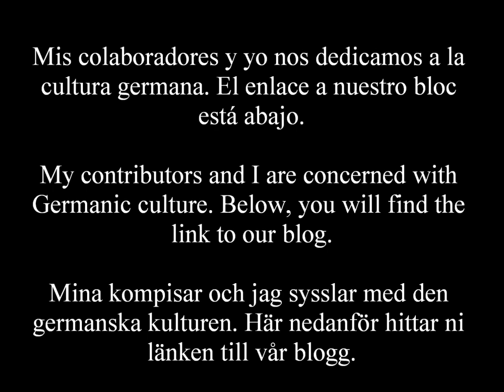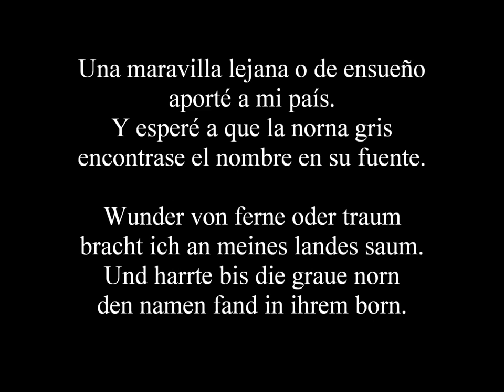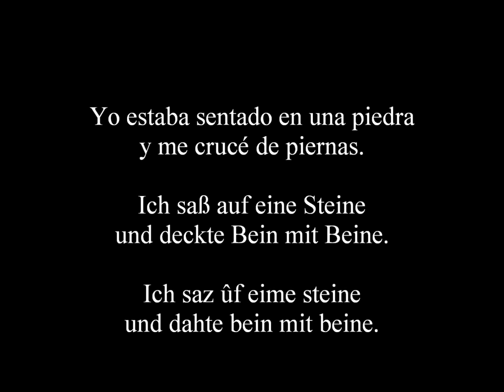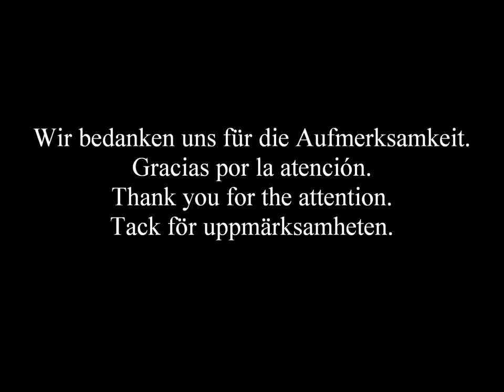GP1-S.George_Goehte_W. von der Vogelweide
Hallo zusammen! Ich heiße Daniel und leite den Blog "Uebersetzenlieder". Meine Kollegen und ich beschäftigen uns intensiv mit der germanischen Kultur. Unten ist der Link mit dem man auf unseren Blog gelangt. Wir schreiben zunächst nur auf Spanisch aber wir möchten bald anfangen, Artikel auf Deutsch einzufügen und diese, wenn notwendig, zur Debatte stellen. Kommentare in beiden Sprachen sind möglich, jeder kann etwas schreiben egal ob auf Deutsch oder Spanisch.

Zunächst einmal fangen wir mit einer Videoreihe über die Dichtkunst in den germanischen Sprachen an. Diesmal haben meine Kollegen und ich nur Gedichte auf Deutsch ausgewählt, die wir mit den Bloglesern teilen möchten. Sie sind zwar aus verschiedenen Epochen, doch in nächsten Kapiteln wird es auch Gedichte auf Schwedisch, Norwegisch oder Englisch geben.

Nun dann fangen wir mal an!